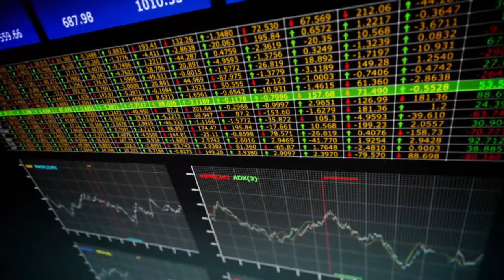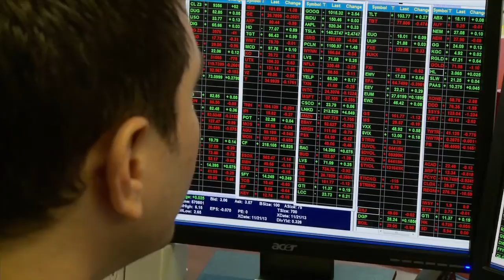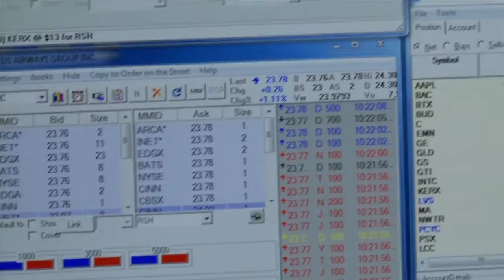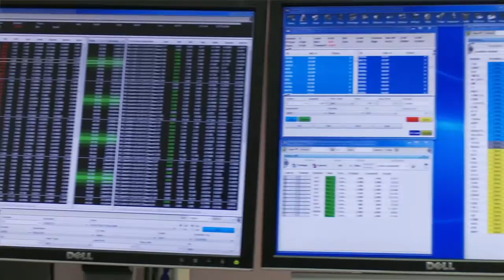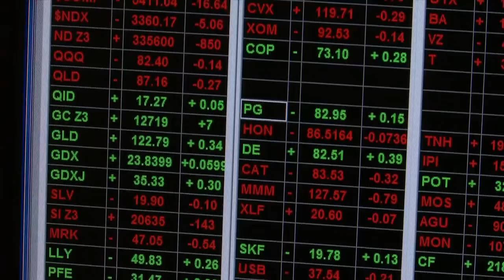Hedge Fund Investing in Uncertain and Volatile Times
3-Sigma Value Investment Management, LLC is a New York-based investment company managing two private investment partnerships. 3-Sigma Value, LP is a market agnostic long/short fund that invests in global equities.  3-Sigma Value Financial Opportunities, LP is a special-situation fund invested in CertusHoldings, Inc. the parent bank holding company of CertusBank N.A., a de novo bank created via the FDIC-assisted acquisition of three banks in the southeast United States, one in South Carolina, and the other two in Georgia with operations extending to Jacksonville, Florida.